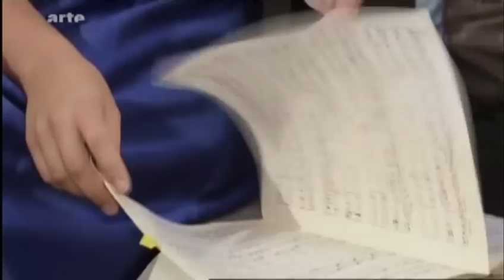2(6) STARS VON MORGEN V 23.12.12 Rolando Villazón - Sophie Pacini, Concerto pour piano en la mineur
2(6) STARS VON MORGEN V 23.12.12 Rolando Villazón - Sophie Pacini (piano) Concerto pour piano en la mineur (Schumann) / Regula Mühlemann (soprano),Tine Thing Helseth (trompeta), Valer Barna-Sabadus (contratenor) - Junge Sinfonie Berlín, conductor Elias Grandy - Edda Moser - ARTE TV